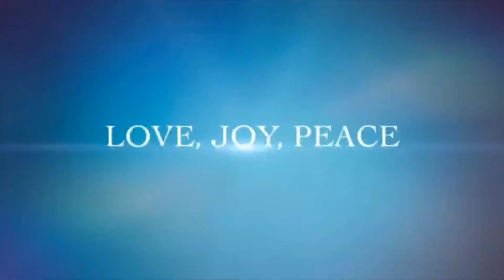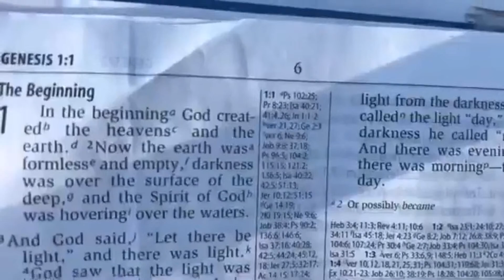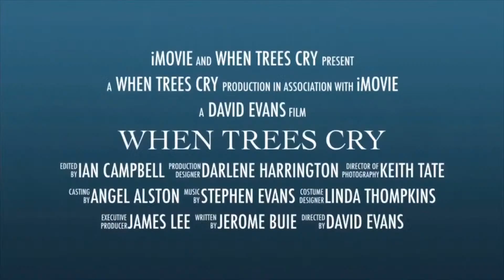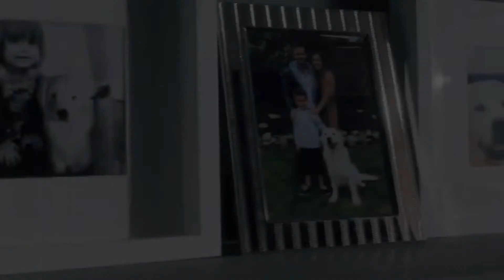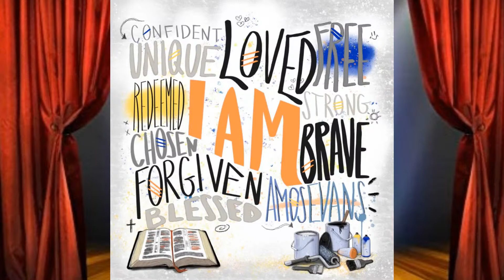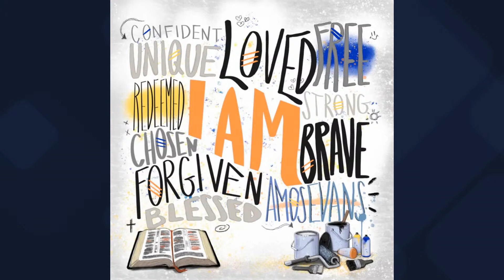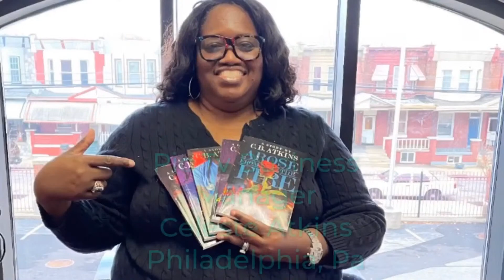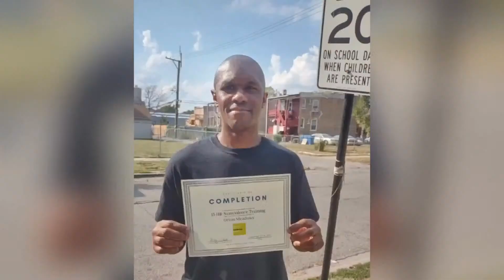PIC TV ORIGINAL PRESENTATION SHORT FILMS BY DAVID EVANS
PIC TV ORIGINAL SHORT FILM  A DAY WITH GOD BY DAVID EVANS